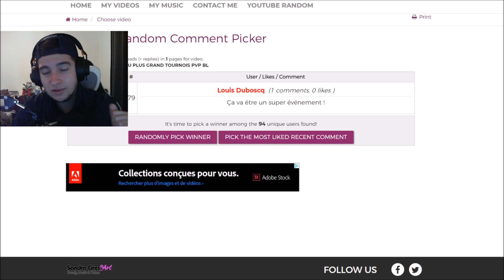JE VOUS DONNE MA BANQUE !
Hello les potes, on continus de vider la banque et je vous file une partie de ce qui en découle !